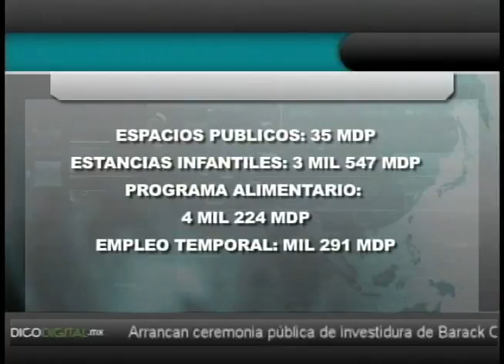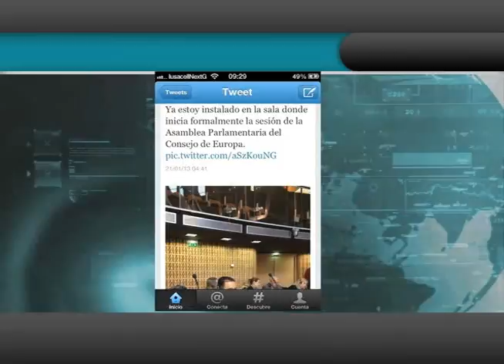THE FACTORY TELEVISION